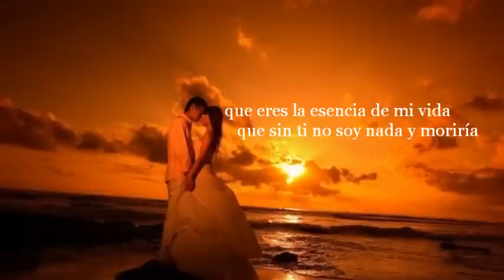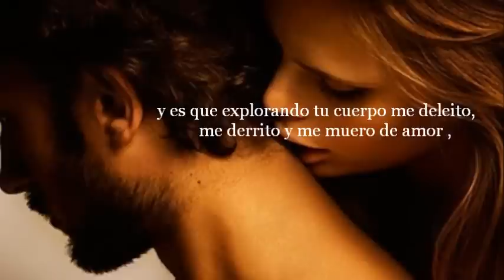Hazme explorar el mundo